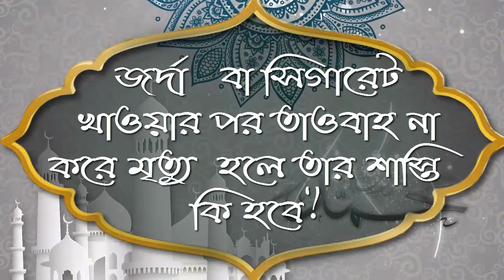জর্দা বা সিগারেট খাওয়ার পর তাওবাহ না করে মৃত্যু হলে তার শাস্তি কি হবে ᴴᴰ┇শাঈখ আবু খাওলা